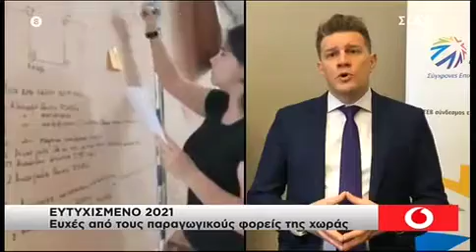2021: Η χρονιά, που πρέπει να μετουσιώσουμε σε δράσεις αυτά που μας έμαθαν οι τελευταίοι μήνες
Τοποθέτηση κ. Αλέξανδρου Χατζόπουλου, Γενικού Διευθυντή ΣΕΒ στην τηλεόραση του ΣΚΑΪ, 3/1/2021